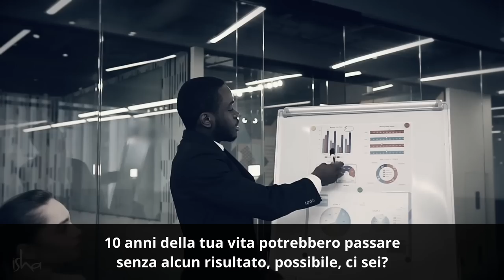Le 3 Caratteristiche di un Grande Leader | Sadhguru Italiano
Le tre qualità di una leadership di successo in qualsiasi ambito della vita, secondo Sadhguru.